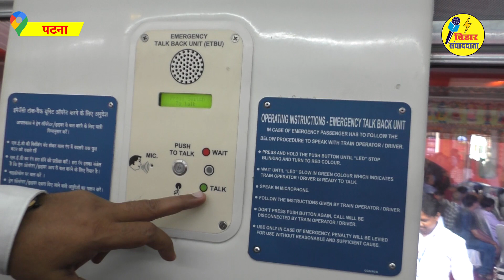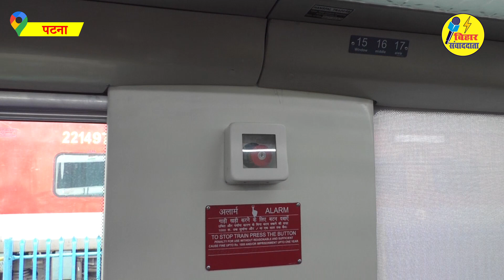पटना वासियों को मिला दूसरे वन्दे भारत की सौगात, यात्री कर पाएंगे सीधे ट्रेन ड्राइवर से बात